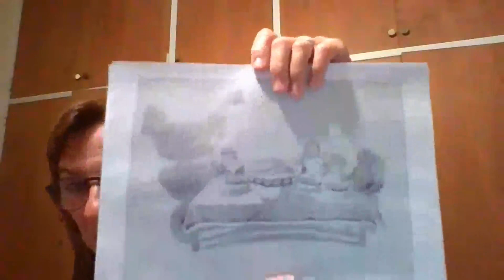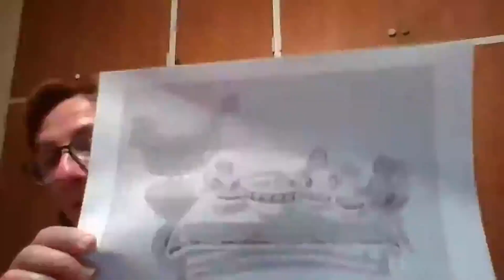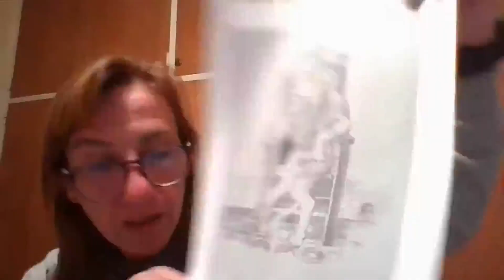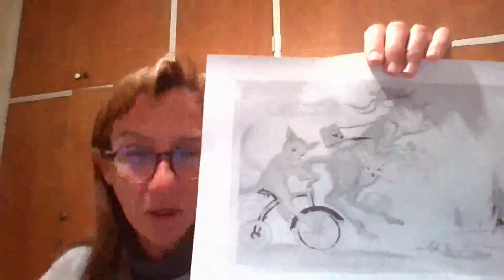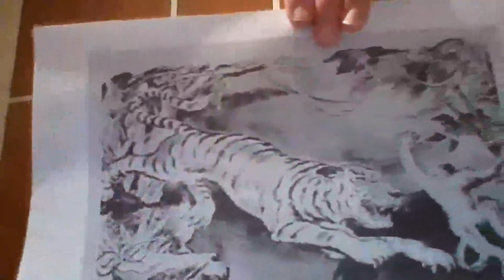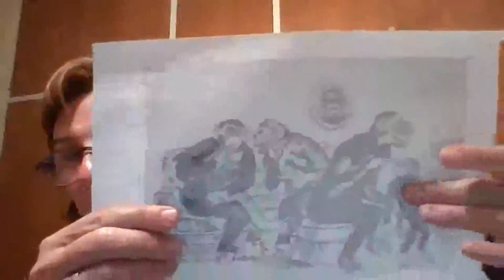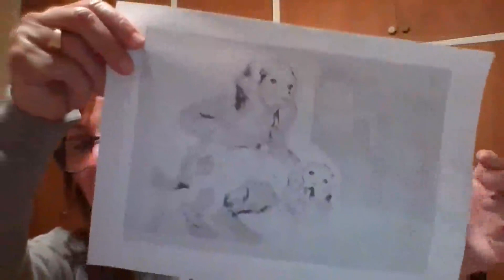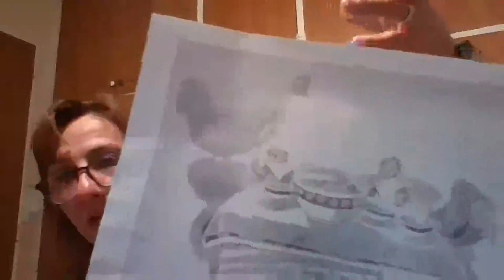9 29 06 2022